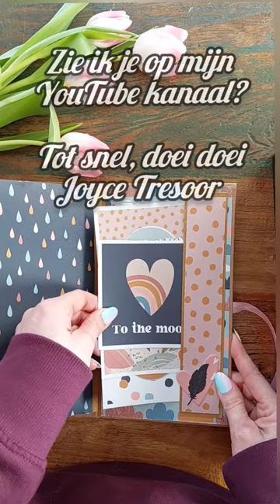🥳 joepie, 1k abonnees op youtube😃 dat is een traktatie waard.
Binnenkort weer een hele minialbum tutorial op mijn kanaal om het te vieren.🥳